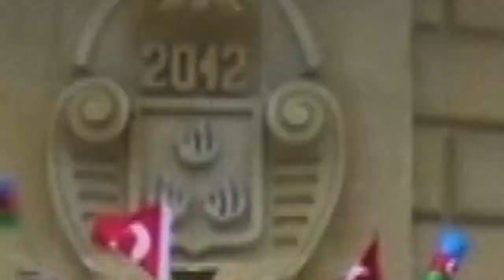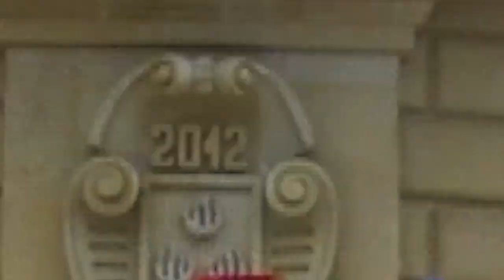Uşaqlar Bayramı münasibəti ilə siz körpələri təbrik edirik